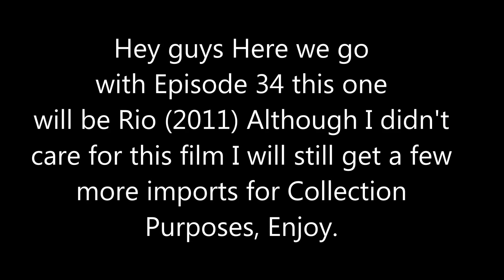Episode 34 of Theatrical Release Dates All Throughout the world 1/12/20